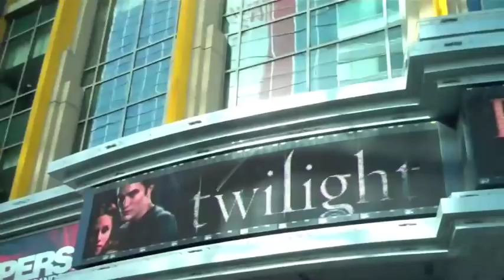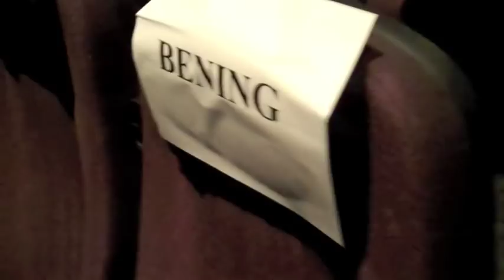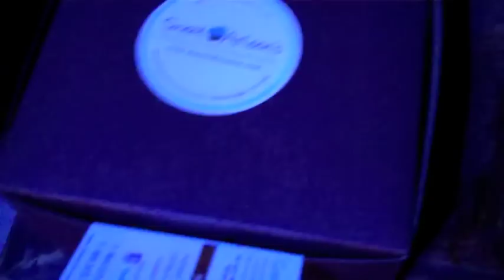Another Day with Olga Kay - THE KIDS ARE ALL RIGHT PREMIERE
MOVIE is out July 9th 2010
You guys are gonna LOVE it I promise
my favorite line was
Well, I need ur observations like I need a DICK in my ASS. (convo between a lesbian women & a straight man)

Lisa Cholodenko is MY HERO

or
SEND LETTERS
Rubber Ducks to
OlgaKay
P.O.BOX 17782